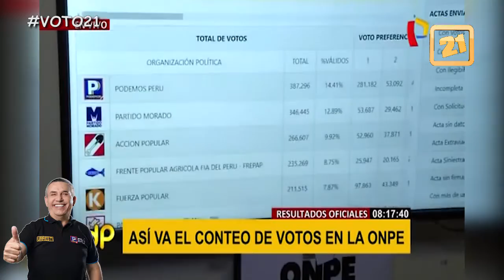Biografía Daniel Urresti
Voto21 Conoce la biografía de Daniel Urresti, candidato presidencial por el partido político Podemos Perú. VotoInformado ConoceATuCandidato TúDecides TúVotoImporta.